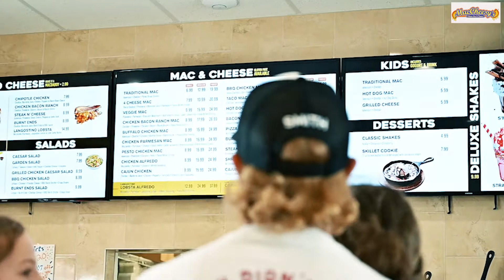Start a MacCheesy's Franchise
Own a MacCheesy's Franchise

MacCheesy's a deluxe Mac & Cheese restaurant bringing a variety of twists on everyone's favorite comfort food.

We’ve been serving our deluxe mac and cheese recipes for Missouri visitors for years, turning into the go-to place for anyone looking to indulge in a childhood favorite. Our menu is packed with delicious options to choose from, taking mac and cheese from the usual boxed, childhood staple, into a mouthwatering, flavorful adventure that keeps guests coming back again and again! Thanks to the popularity we’ve gained over the years, we’re ready to expand! We are looking for community-minded franchisees who are ready to join the MacCheesy's family and pursue their dream of owning a prosperous business.